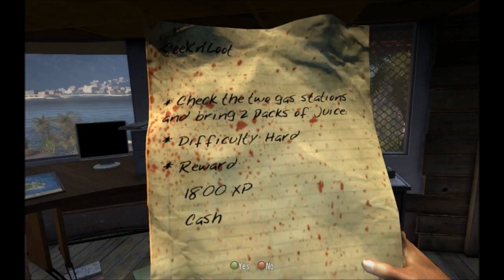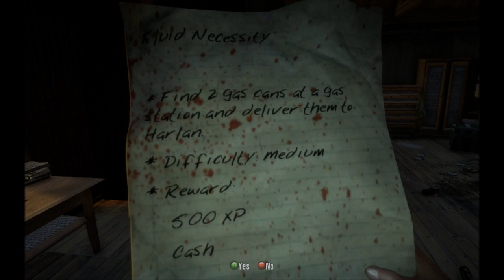Let's Play: Dead Island Part 11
Getting some juice for the survivors, and helping some friends get his invisible friend out of their crashed car!